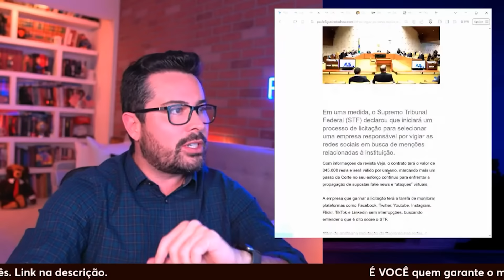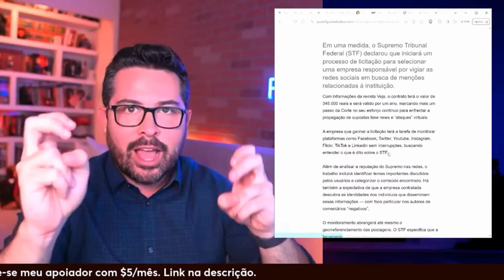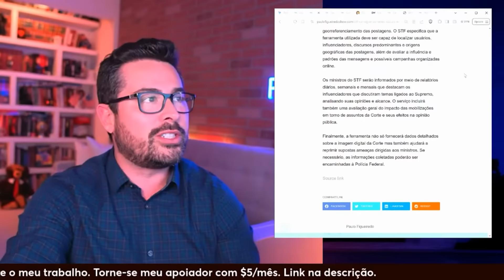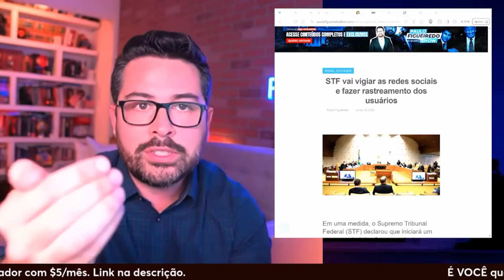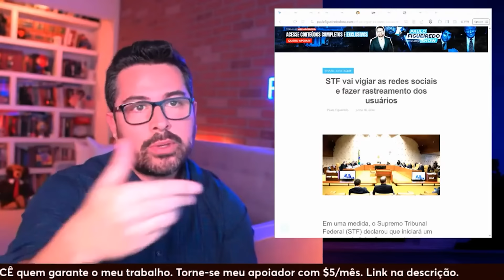⚠️CHOCANTE: Supremo Vai Rastrear Quem Criticar a Corte na internet! Veja como...